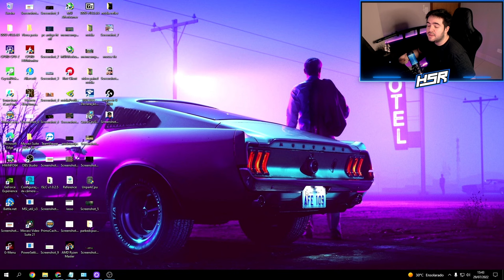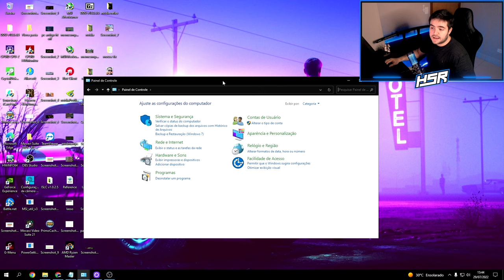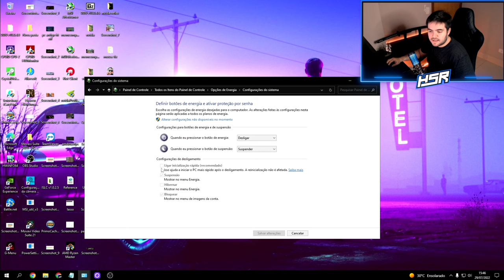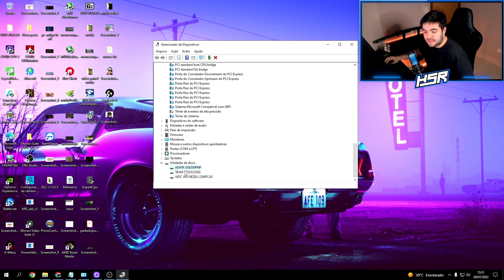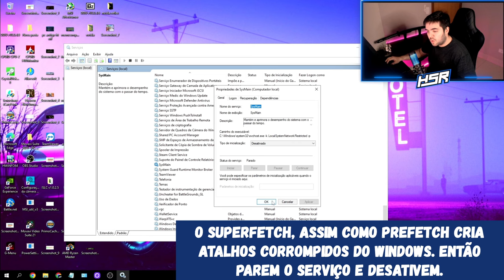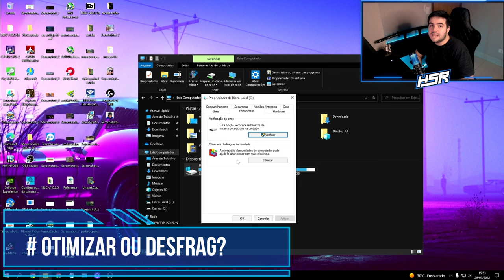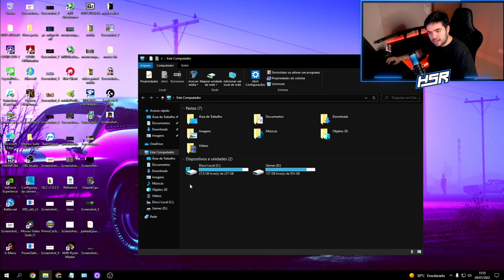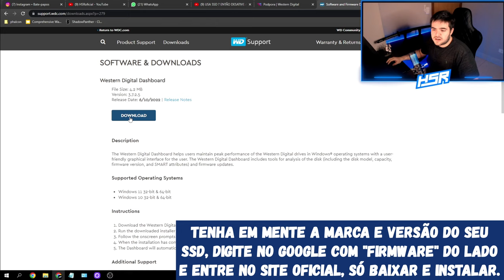COMO OTIMIZAR O SSD ! CONFIGURAÇÕES PARA AUMENTAR O DESEMPENHO E VELOCIDADE ! E MAIS FPS NOS JOGOS !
Restauração do sistema
windows + R - sysdm.cpl - proteção do sistema - Desativado.

Fala, Pessoal! No vídeo de hoje vamos fazer simples configurações para:
- melhores configurações SSD
- aumentar velocidade do SSD
- otimizar o pc para jogos
- como otimizar o pc para ter mais desempenho
- aumentar a velocidade do ssd

0:00 Introdução
0:30 Explicação SSD
1:40 Restauração do Sistema
2:15 Inicialização Rápida
3:50 AHCI
4:40 Gravação em Cache!
6:10 Superfetch/Sysmain
7:00 Otimizar ou desfragmentar?
9:05 Espaço livre, quanto?
10:00 Firmware, Atualizar?
10:40 Considerações Importantes